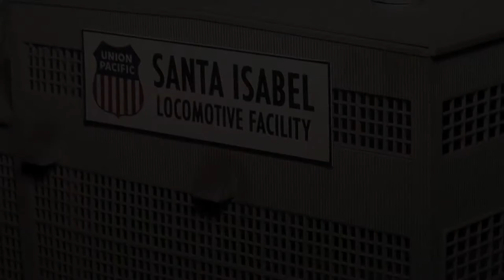My SD70ace from MTH in my little layout Santa Isabel Locomotive Facility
Here is a bit of my little project "S.I.L.F". A Small locomotive facility of the Union Pacific.